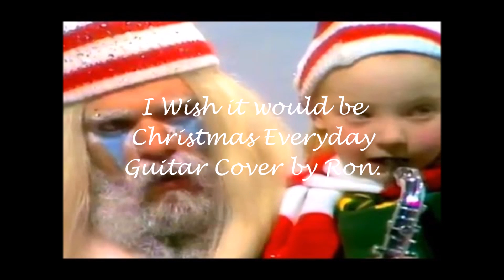I Wish It Would Be Christmas Everyday - Guitar Cover by Ron.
Christmas song by Wizzard in 1973 . Written by Roy Wood.
All trademarks and copyrights remain the property of their owners. The contents of this entire website are presented here as a non-profit and intended for the non-commercial purposes of review , criticism , review , comment ,education and archiving use only.